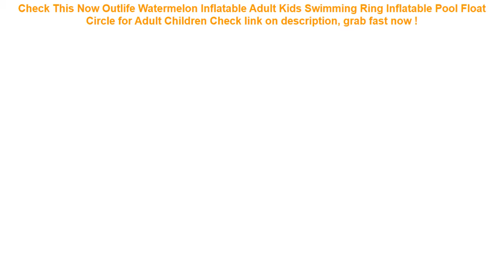Outlife Watermelon Inflatable Adult Kids Swimming Ring Inflatable Pool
17+ best price Outlife Watermelon Inflatable Adult Kids Swimming Ring Inflatable Pool Float Circle for Adult Children Best Choice.

| Discount : 20%

At this time of writing, the Outlife Watermelon Inflatable Adult Kids Swimming Ring Inflatable Pool Float Circle for Adult Children has garnered 75 customer reviews with rating of 4.6 out of 5 stars. Not a bad score at all as if you round it off, it’s actually a perfect five already. From the looks of that rating, we can say the product is promising mostly because of the following main reasons:

1. Convencient to Use
Many users love the Outlife Watermelon Inflatable Adult Kids Swimming Ring Inflatable Pool Float Circle for Adult Children for the convenience it brings.

2. Easy to Handle
If you’re a first-time use, you would have no problem with the Outlife Watermelon Inflatable Adult Kids Swimming Ring Inflatable Pool Float Circle for Adult Children because it’s fairly elementary in usage.

3. Real Value for Money
All the benefits people are now enjoying from the Outlife Watermelon Inflatable Adult Kids Swimming Ring Inflatable Pool Float Circle for Adult Children at the current price its being sold both online and in stores makes it a really sweet deal that just doesn’t get any better.
Holder Universal Army Mobile Phone Hook Cover Outdoor Tactical Bag Pouch Case Belt Waterproof Cellphone =

DMAR 75/90/110/200cm Inflatable Unicorn Giant Pool Float Toy Swimming Ring Mattress Adult Kids Beach Water Family Party flamingo =

Holder Cellphone Case Belt Universal Outdoor Phone Hook Cover Pouch Waterproof Army Mobile Tactical Bag =

Universal Leather Car Seat Cover Cushion Front Rear Backseat Seat Cover Auto Chair Seat Protector Mat Pad Interior Accessories =
Inflatable Pool Floating Water Hammock Float Lounger Floating Bed Chair Swimming Pool Inflatable Hammock Bed Pool Party Toy =
Dewtreetali Car Seat Cover Back Protectors Protection For Children Protect Auto Seats Covers for Baby Dogs from Mud Dirt 2018 in =
Ugreen Power Bank Case Phone Pouch for iPhone Samsung Xiaomi Huawei Waterproof Powerbank Storage Bag Mobile Phone Accessories =
Waterproof Bag For Xiaomi Redmi note 4x 5a 5 plus Redmi 6a 6 pro 5a 4 3 Water proof Bag Pouch Cover Coque Waterproof Phone Case =